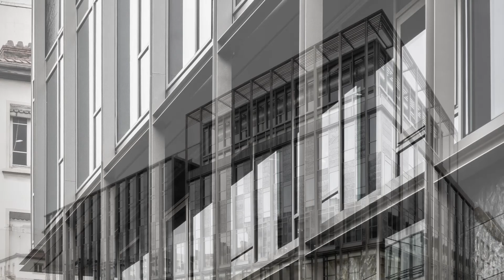Colegio de Abogados en Lyon. 2018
ARQUITECTOS
Carlos Ferrater. OAB
Alberto Peñín. Peñín Arquitectos
Jean Baptiste Pierru
Bruno Dumetier. Dumetier Design

COLABORADORES
Marta Gómez_architect
Annick Joubert_ architect
Jean Baptiste Pierru_architect